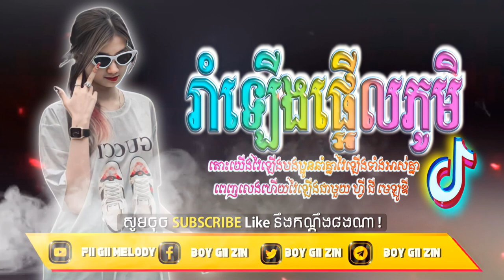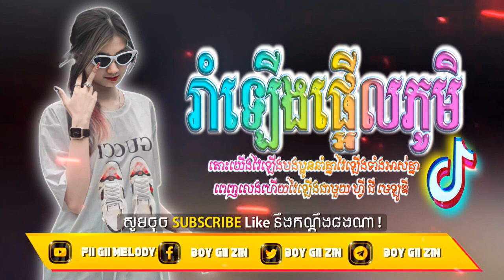🔸បទល្បីក្នុង Tik Tok💯Remix 2023🍃🎀( បុកបែកបាស )🔥Song Khmer Remix 2023,Remix2023,Family Khmer BlueZer